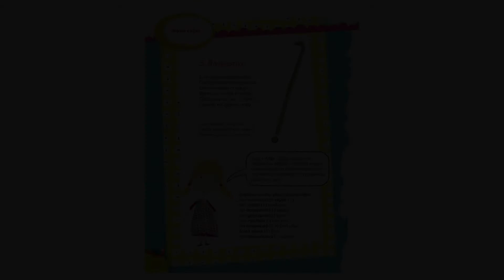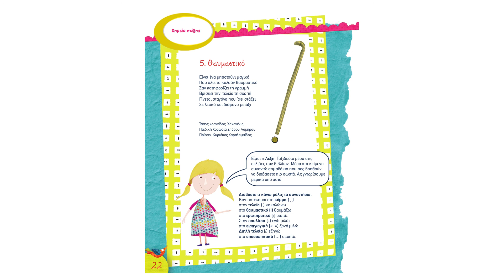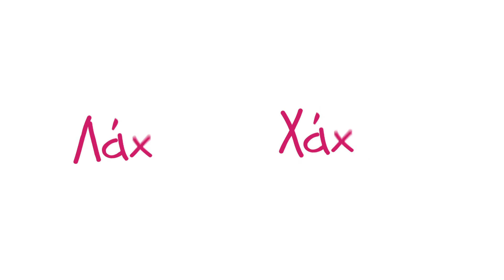Λάχανα και Χάχανα - Θαυμαστικό | Official Audio Release (HQ)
Λάχανα και Χάχανα - Θαυμαστικό

Το τραγούδι πραγματεύεται τη γραμματική ενότητα: Σημεία στίξης

ΛΑΧΑΝΑ ΚΑΙ ΧΑΧΑΝΑ - Η ΓΡΑΜΜΑΤΙΚΗ ΣΕ ΤΡΑΓΟΥΔΙΑ

Το άλμπουμ "Η ΓΡΑΜΜΑΤΙΚΗ ΣΕ ΤΡΑΓΟΥΔΙΑ" στη σειρά παιδικών τραγουδιών με εκπαιδευτικό περιεχόμενο ΛΑΧΑΝΑ & ΧΑΧΑΝΑ, αποτελείται από 17 τραγούδια που πραγματεύονται θεματικές ενότητες της Γραμματικής με βάση το αναλυτικό πρόγραμμα του Υπουργείου Παιδείας για τις τρεις πρώτες τάξεις του Δημοτικού Σχολείου.
- ΤΡΑΓΟΥΔΩ και ΜΑΘΑΙΝΩ τη Γραμματική
- Το άλμπουμ συνοδεύεται από εικονογραφημένο βιβλίο με 65 ειδικά δομημένες παιδαγωγικές ασκήσεις
- Ένας εύκολος και ψυχαγωγικός τρόπος για την κατανόηση των κανόνων της Γραμματικής και τη λειτουργία της γλώσσας
Στη σειρά εκπαιδευτικών τραγουδιών ΛΑΧΑΝΑ & ΧΑΧΑΝΑ επίσης κυκλοφορούν τα εξής άλμπουμ:

o 24 Τραγούδια από το Βιβλίο Γλώσσας Α' Δημοτικού
o  Η προπαίδεια σε τραγούδια
o Εδώ Νηπιαγωγείο
o Οι Ρυθμοί και οι Αριθμοί
o Τραγουδοτσουλήθρες
o Η Στριγγλένια και η Τραγουδομηχανή
o Νανουρίσματα για 4 εποχές
o Χριστουγεννιάτικα
o Ηρακλής - Οι 12 Άθλοι (Μυθοτράγουδα)

Τα προϊόντα ΛΑΧΑΝΑ ΚΑΙ ΧΑΧΑΝΑ διατίθενται και μέσω του e-shop μας.

[Στίχοι]

Είναι ένα μπαστούνι μαγικό
Που όλοι το καλούν θαυμαστικό
Σαν κατηφορίζει τη γραμμή
Βρίσκει την τελεία τη σιωπή
Γίνεται σταγόνα που ΄χει στάξει
Σε λευκό και διάφανο μετάξι

Μουσική: Τάσος Ιωαννίδης
Ποίηση: Κυριάκος Χαραλαμπίδης
Ενορχήστρωση: Σταύρος Καρτάκης
Τραγούδι: Τάσος Ιωαννίδης, Χαχανένια, Παιδική Χορωδία Σπύρου Λάμπρου